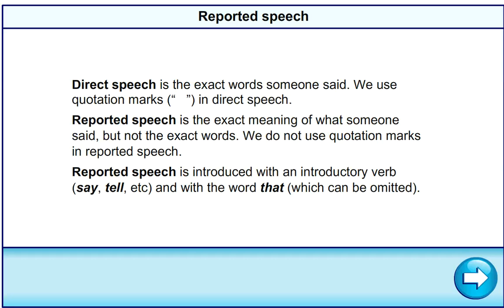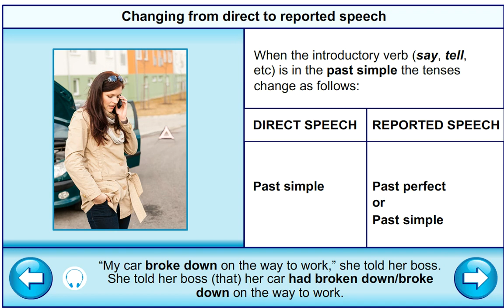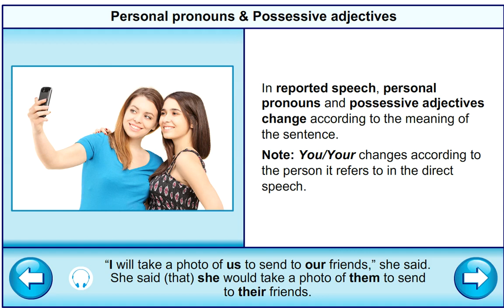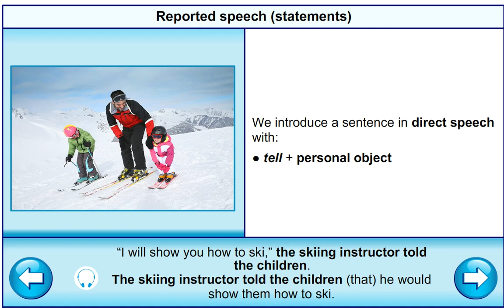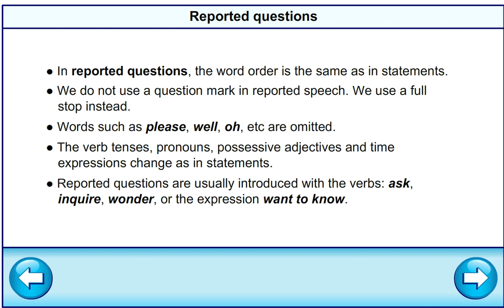ASPECT 11 for Kazakhstan M2c USE OF ENGLISH p 26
ASPECT 11 MODULE 2
SUPPORT with LIKES